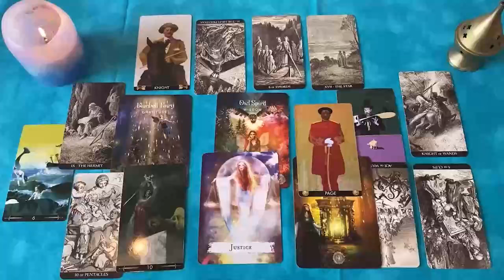SAGITARIO ESTA PERSONA ESTA ENAMORADA DE TI 😍 TE DIGO QUIEN🔮HOROSCOPO AMOR SEPTIEMBRE 2024❤️